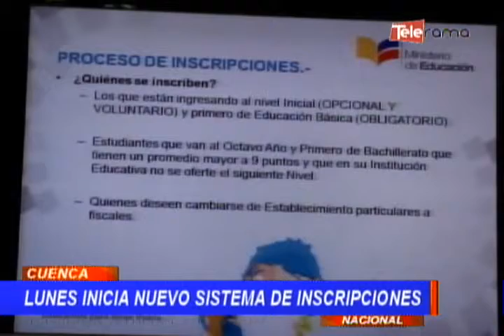Lunes inicia nuevo sistema de inscripciones